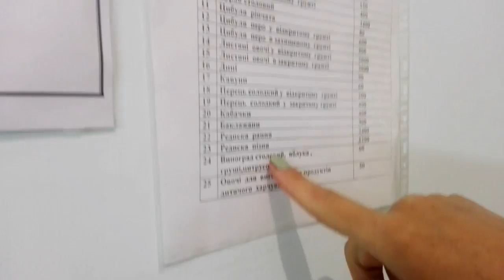З нітратами чи без? Яку полуницю продають на тернопільському ринку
Сезон полуниці вже розпочався, але на смак вона різна. Одна солодша, інша взагалі без смаку.
Але ажіотаж є і тернополяни щодня купують полуницю на "Центральному ринку" та новому критому продуктовому ринку "VIP маркет".
З нітратами чи без продають там полуницю перевіряли журналісти “20 хвилин”.